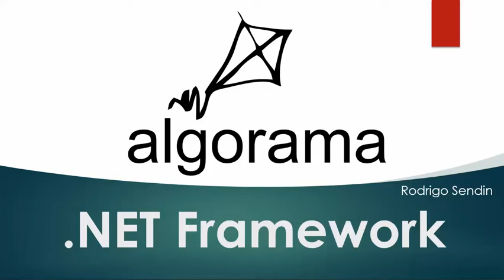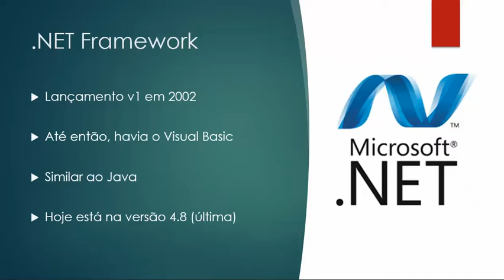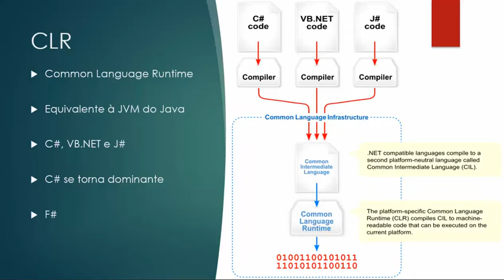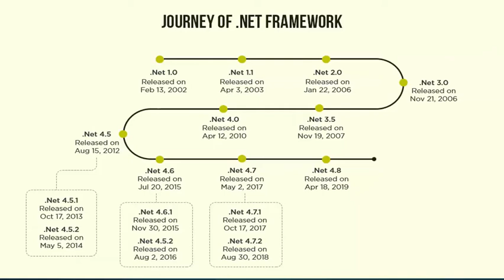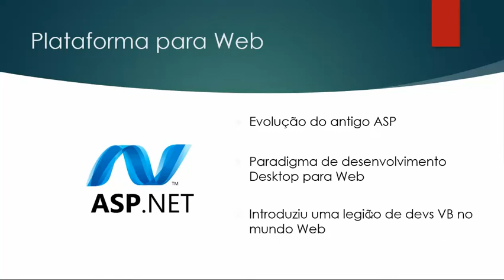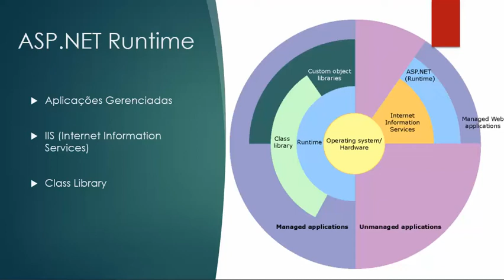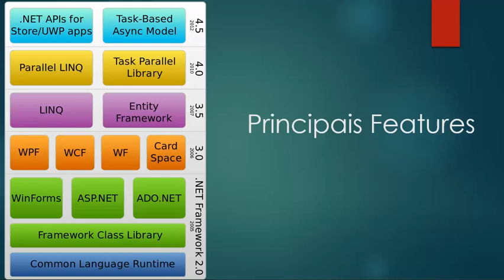002 .NET Framework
Conheça a história do .NET Framework, e os conceitos básicos que fundamentaram essaa plataforma de desenvolvimento da Microsoft.